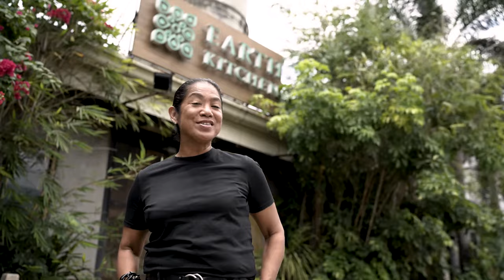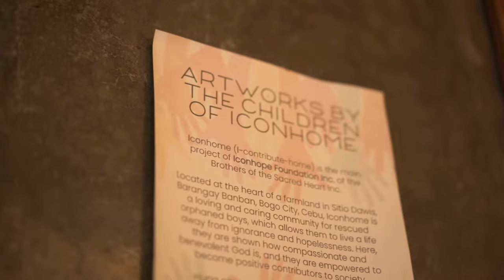The Best Places to Eat in Manila with Margarita Forés - 50BestTalks meets Essence of Asia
In the second episode of 50BestTalks meets Essence of Asia, Margarita Forés, winner of the Asia’s Best Female Chef Award in 2016, shares a taste of Manila’s fascinating food scene.

Join the adventure as she explores two restaurants featured on the recently announced Essence of Asia collection: Earth Kitchen and Hapag.

Discover the full collection of restaurants featured in Essence of Asia, presented in association with S.Pellegrino & Acqua Panna,

50 Best Restaurants TV is the official YouTube channel for The 50 Best Restaurants brand, which publishes annual lists of the opinions of thousands of international restaurant industry experts. These lists are announced at the award ceremonies of The World's 50 Best Restaurants, Asia's 50 Best Restaurants and Latin America's 50 Best Restaurants.